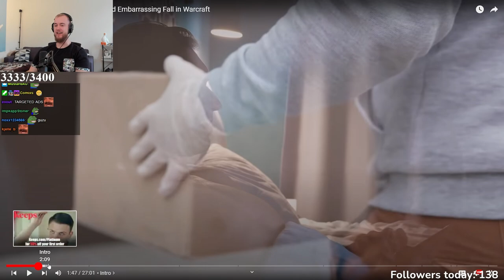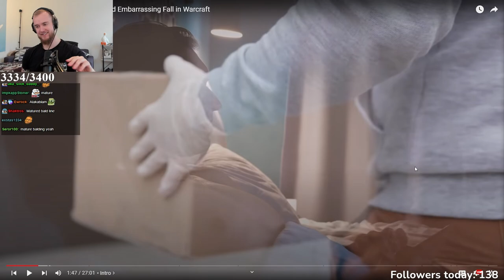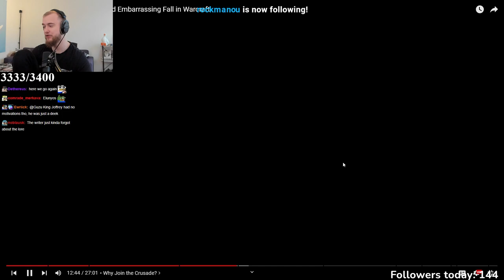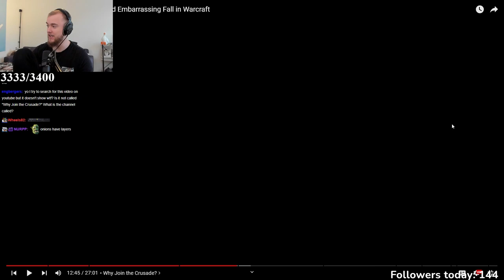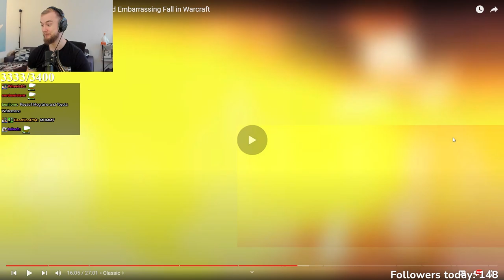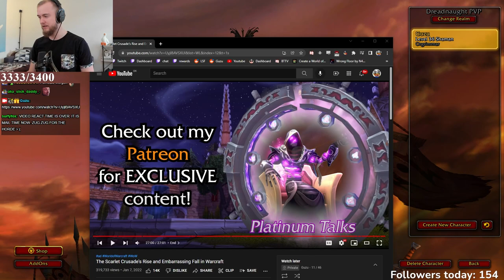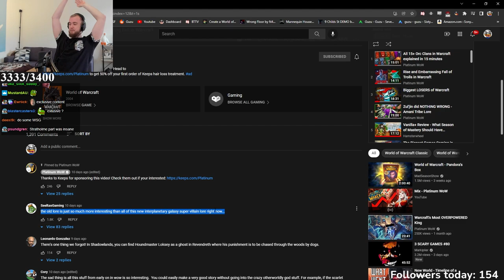Guzu Reacts to The Scarlet Crusade's Rise and Embarrassing Fall in Warcraft - By Platinum WoW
About Guzu:
Guzu is a Danish Twitch streamer and content creator. He is 26 years old and usually streams World Of Warcraft Classic WoW, he also likes playing different games like new releases and hot games, horror games and everything thats new and interesting! There will also be a bunch of react content, like unusual memes, jubilee, Daily Dose of Internet And fails.